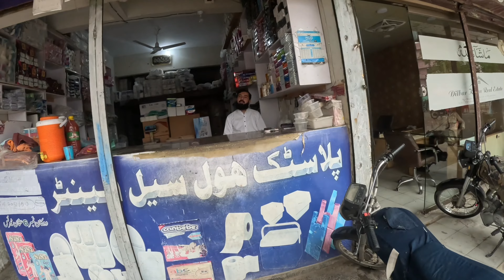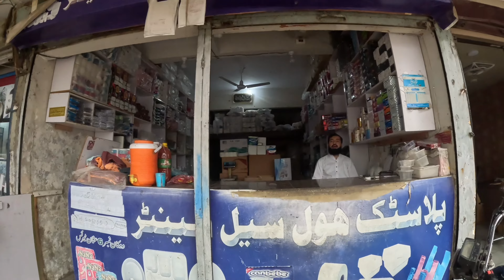Barish Hogyi Jumme K Baad 😍